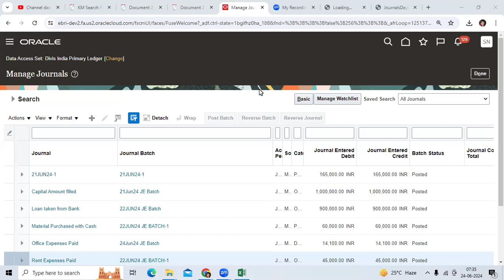Un posted Vs Posted Journals in Oracle EBS and Fusion General Ledger